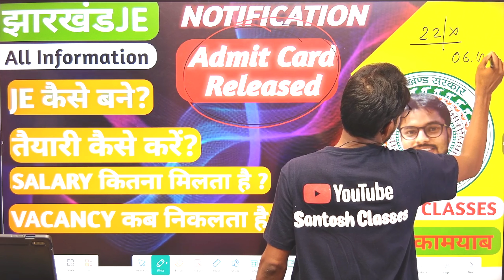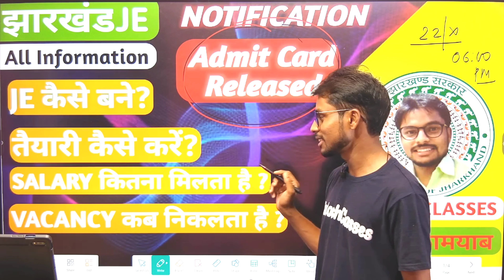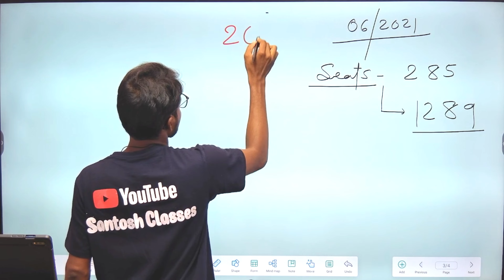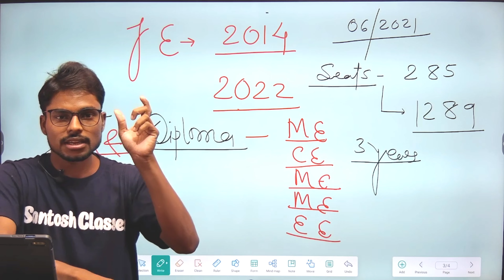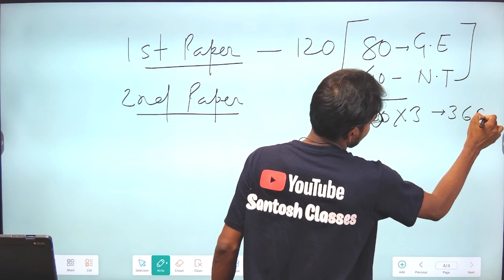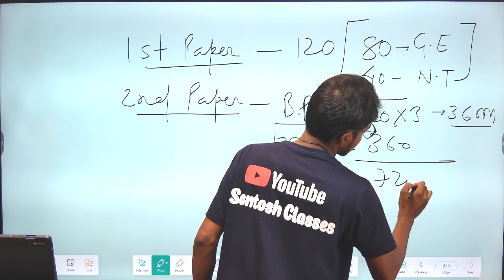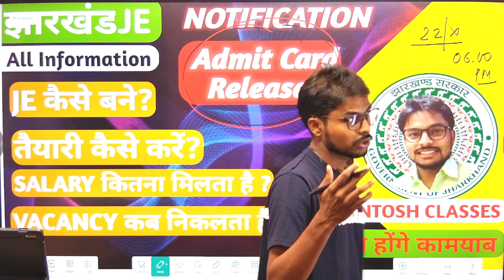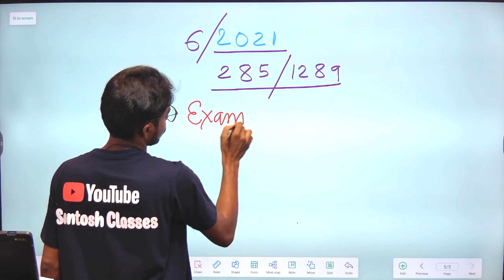झारखंड JE - All Information /JE कैसे बनें? तैयारी कैसे करें? SALARY कितना मिलता है? By Santosh Sir